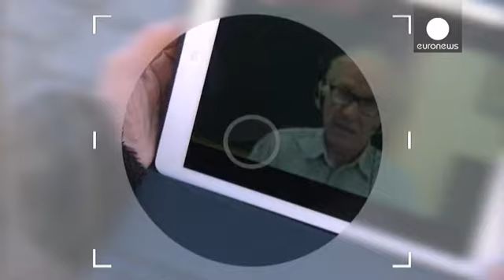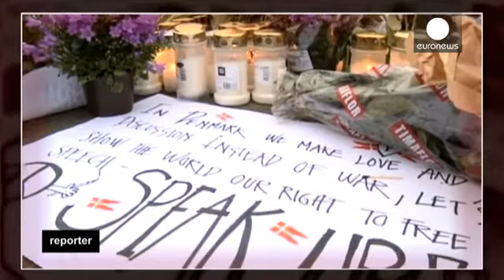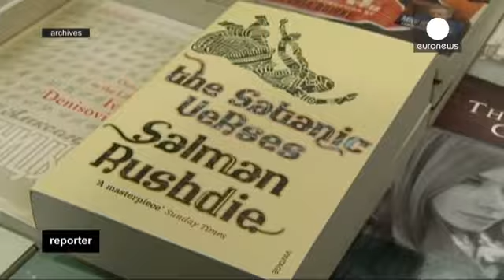Libertà di espressione: la vita sotto protezione di due vignettisti - reporter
In Svezia e in Danimarca hanno usato la matita in nome della libertà. Ma le minacce di morte li costringono a
vivere sotto protezione. La storia di due noti vignettisti e il prezzo che pagano per la libertà di espressione è il tema di questa puntata.

Kurt Westergaard: "Un uomo ha provato a uccidermi. Io ho soltanto fatto il mio lavoro nel rispetto della tradizione satirica danese. Non ho fatto nulla di sbagliato. Vivo e lavoro nel mio Paese ed è assurdo che nel mio Paese io debba in un certo s…